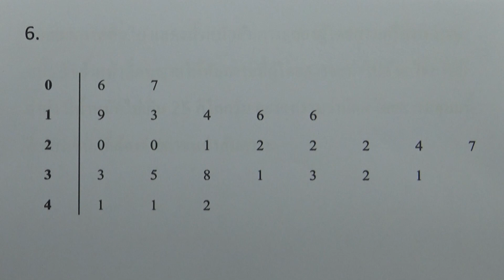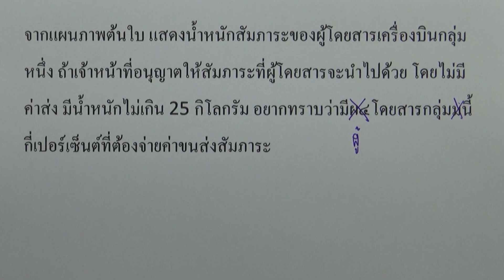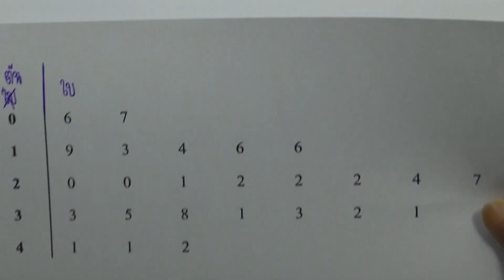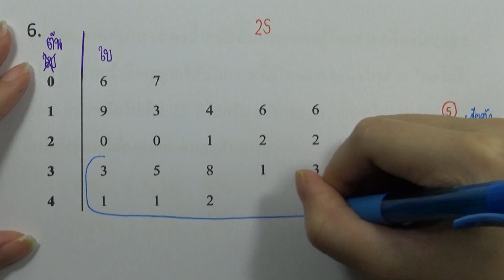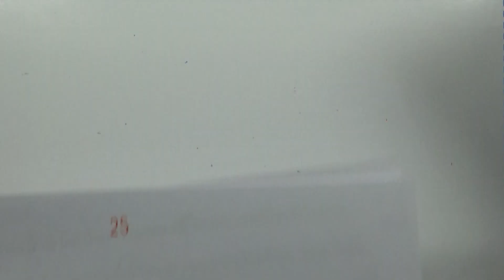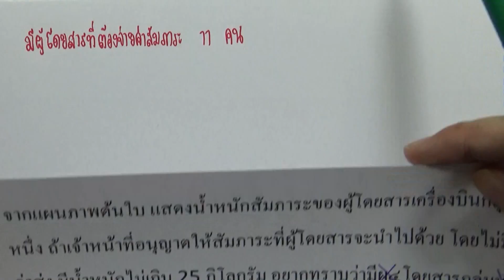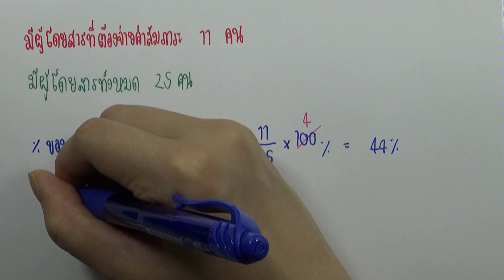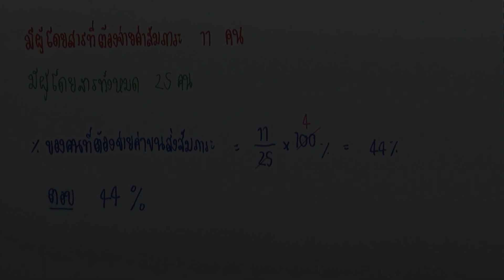แบบฝึกหัด2.2.2 ข้อ06 (แผนภาพต้น-ใบ)